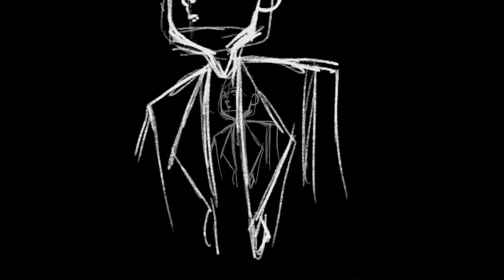The Beatles - "Blackbird" [COVER]; Lena Wischhusen & Oliver Ahlbrecht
Lena Wischhusen (Vocals)
Oliver Ahlbrecht (Piano)
Maren Gerdes (Illustration)
crsto. (Video Edit)